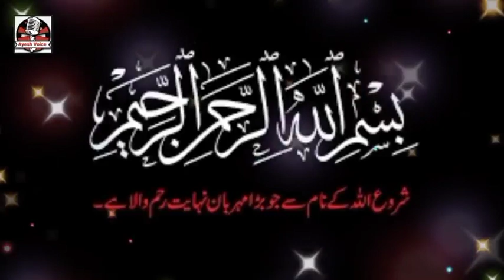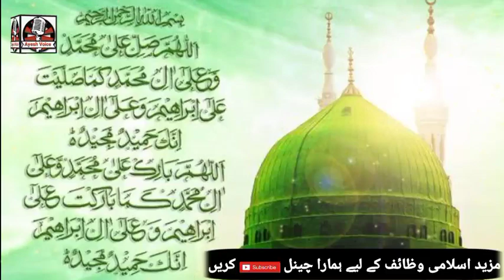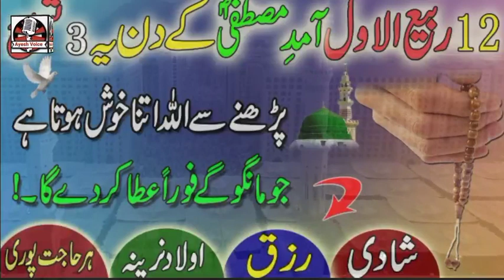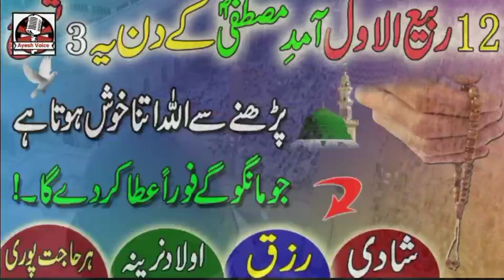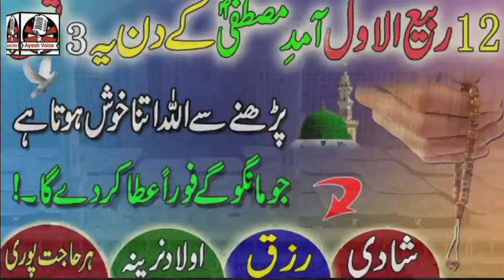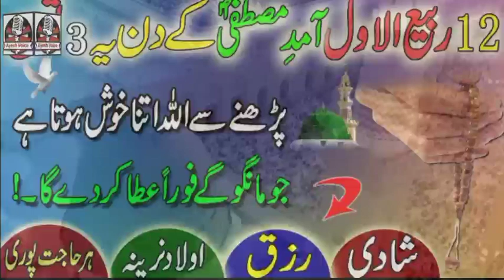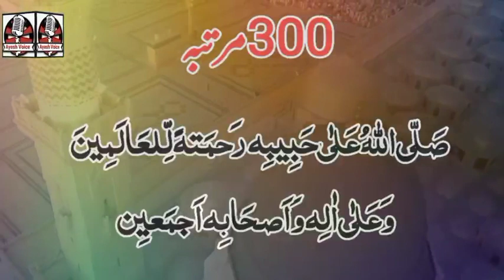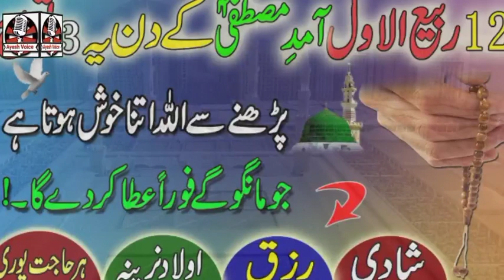12 Rabi Ul Awal Ka Wazifa For Any Hajat | Rizq Dolat Shadi | Jo Mango Gey Mile Ga | Har Murad Puri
12 Rabi Ul Awal Ka Wazifa For Any Hajat | Rizq Dolat Shadi | Jo Mango Gey Mile Ga | Har Murad Puri

Assalam o Alaikum:
is video mein 12 rabi ul awal ke din ka khas wazifa btaya gya hai is amal ko karne se ap ki har hajat puri ho gi har dua qabool ho gi har maqsad pura ho ga har maqsad mein kamyabi mile gi har hajat puri ho gi har murad puri ho gi jo mango gey ALLAH foran atta kare ga IN SHA ALLAH

Related Cover Topics:
12 rabi ul awal ka wazifa
wazifa for 12 rabi ul awal
12 rabiul awal ke din ka wazifa
12 rabi ul awal ke din hajat ka wazifa
har maqsad pura hone ka wazifa
har mushkil ke hal ka wazifa
mushkil mein asani ka wazifa
mushkil asan hone ka wazifa
12 rabi ul awal ka wazifa for rizq
12 rabi ul awal wazifa for marriage
shadi ka wazifa
wazifa for wedding
shadi mein rukawat door karne ka wazifa
dolatmand banne ka wazifa
12 rabi ul awwal ka wazifa
12 rabi ul awwal
eid milad un nabi ka wazifa
eid milad un nabi
milad e mustafa
wazifa for baby
aulad ka wazifa